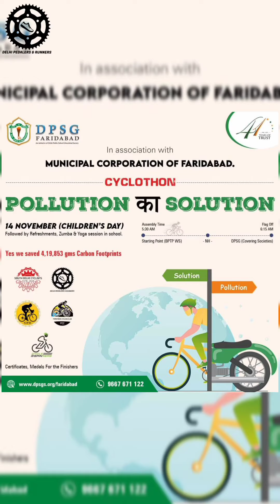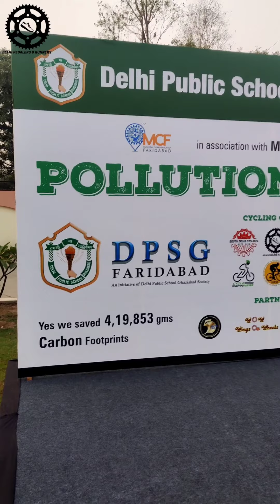Pollution Ka Solution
On the occassion of Children's Day, a cyclothon was organised by DPS Ghaziabad Society at Faridabad. The event was organised in association with MCF and supported by many Cycling groups including Delhi Pedalers & Runners. Along with our group members, we participated in the event and supported the cause pollutionkasolution 🚴‍♂️.